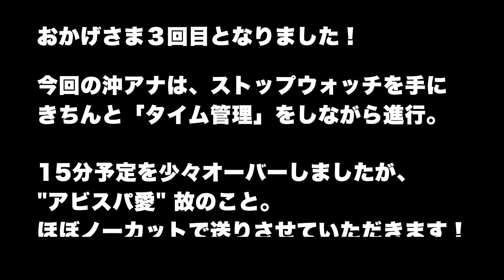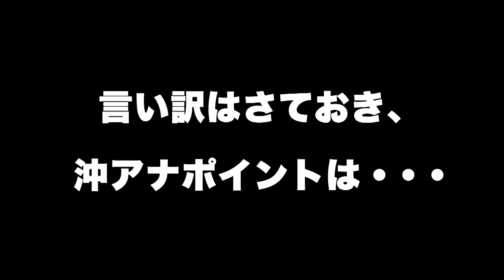山下芳輝がズバリ！「アビスパ福岡vsヴィッセル神戸」勝利のポイント！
いよいよ迫ってきた6月19日（土）アビスパ福岡vsヴィッセル神戸戦テレビ中継。
今回はこの中継の解説実況コンビで、勝利のポイントを探りました！
アビスパ福岡OB「山下芳輝」さんをお迎えしてのトーク、「山＆沖」の漫談（？）あり、
まじめに深い戦力分析＆アビスパ勝利のポイント解説あり！山下さんによるイニエスタの分析も興味深い話となり、必見・必聴な内容です！
また山下さんの試合予想スコアもズバリ聞いています！はたして的中するのか！？
ぜひ神戸戦前に見て、アビスパ勝利のイメージを膨らませてください！